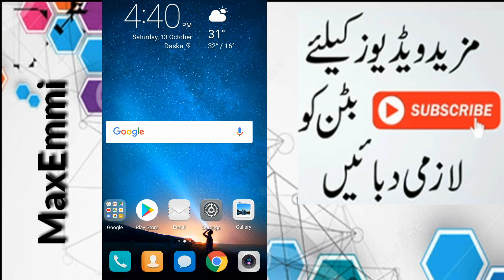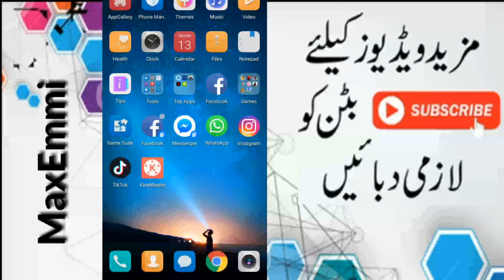How To Download Kinemaster Without Watermark - latest version 2018 - (HINDI\URDU) || MaxEmmi 2018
Hello freinds today i will show you that, how to download kinemaster pro apk 2017 version. so watch my full video..

latest version 2018 - (HINDI\URDU)

(namaskaar dosto aajki apni iss video mai apko bataunga ki Kinemaster pro apk aap kis tarah se download kar sakte hai meri video ko pura dekhiye aur like share karte rahiye. )

▶Kinemaster ` Pro Video Editor Apk Download - Free Video Players
▶Download Kinemaster ` Pro Video Editor 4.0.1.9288.Free Apk ...
▶Kinemaster ` Pro Video Editor V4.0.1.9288 Apk Android - Revdl
▶Kinemaster No Watermark Apk
▶Kinemaster Pro Apk Cracked
▶Kinemaster Online
▶Kinemaster Ios
▶Kinemaster Apk
▶Kinemaster Download
▶Kinemaster Pro Apk No Watermark 2016 Kinemaster ` Pro Video Editor
▶Kinemaster Pro Apk No Watermark 2016